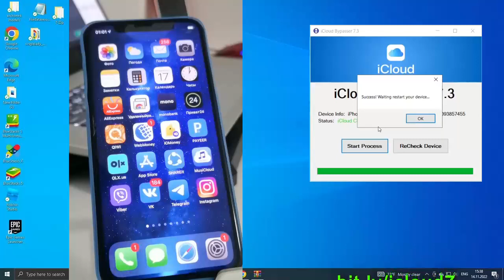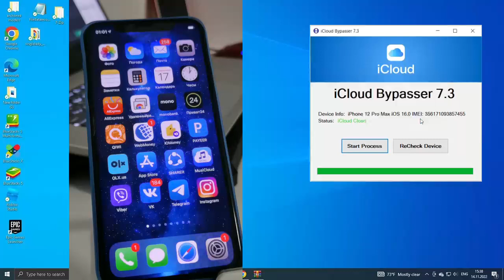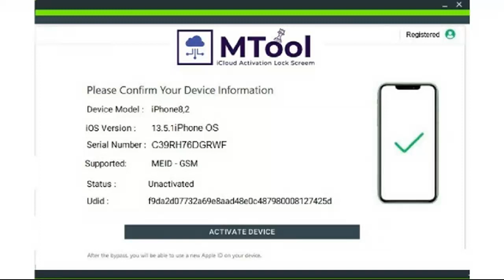iCLOUD BYPASS iOS 16 - 15 - 14 - 13 - 12 UNLOCKED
How to bypass ios 16 icloud locked free ios 16.2 - how to use bypassing icloud, how to make apple ID ios 16 full untethered, how to bypass icloud ios 16.1.2 finally bypass icloud ID.
How to active icloud and new tutorial untethered icloud locked - how to bypass iphone, ios 15.7.2 - ios 15 release ios 16 and cydia tweaks ios 15 how to bypass lock untethered free.
For any iphone 13 12 11 XS X XR icloud bypass 2022 - unlock iphone icloud, iphone ios 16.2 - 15 no need JB or Cydia ios 15.7.2 unlock - iphone bypass 2022 with icloud unlocked.
That so crazy ios 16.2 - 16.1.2 bypass id, bypasser 7 icloud iphone 11 12 13, tutorial ios 15.7.2 the bypass iphone - icloud unlocking untethered bypass sim notifications is working!
That new tutorial about icloud unlocks ios 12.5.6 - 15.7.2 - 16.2 works SIM call data and other features, no icloud working ios 16 unlock apple ID untethered icloud free tool - iOS 16.
The new icloud unlock tool - download free with pc - no need checkra1n jailbreak ios 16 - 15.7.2 icloud bypass updated 2022, working icloud apple ID unlocking method with computer.
That new tutorial about icloud unlocks ios 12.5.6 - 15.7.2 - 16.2 works SIM call data! Bypass ios 16 bypass icloud, bypass ios 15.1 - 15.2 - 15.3 ios 15.7.2 bypass icloud 2022 review.
Untethered bypass icloud ios 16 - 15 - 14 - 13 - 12 with easyunlock, new method for icloud bypass ios 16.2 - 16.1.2 bypasser windows on icloud without JB - Cydia the ios 16 tested.